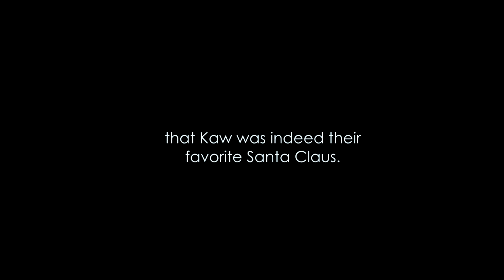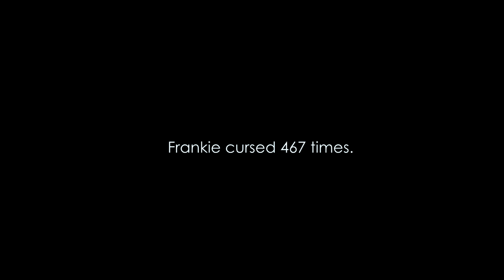The GeekCap HOLIDAY SPECIAL 🎄❄️🎁 (Favorite and Underrated Holiday Movies)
Kringle All the Way! It's the GeekCap Holiday Special!

Ken Livitski a.k.a. Tridon is back! But he's not alone! Joining him are some special guests!
(Bloodsnake007, Jaws Finatic, Acidc0r3 and Kaw) answering a set of Festive questions!!!

▶ The Latest Movie Reviews and Pop Culture News!
▶ Ninja Shop - Steelbooks, Blu-rays, Prints and much more!